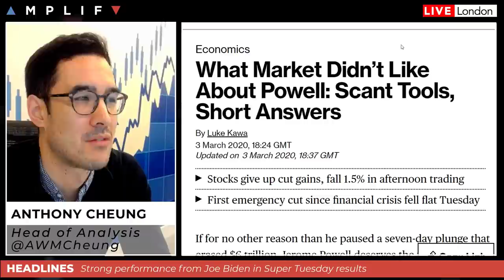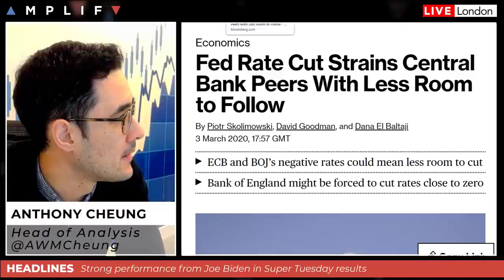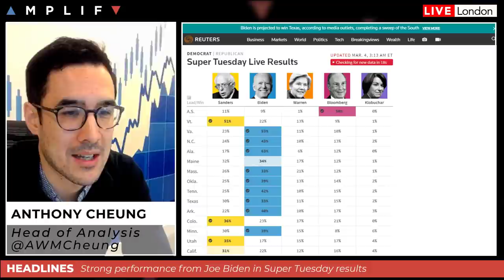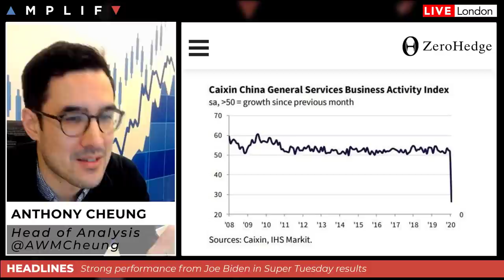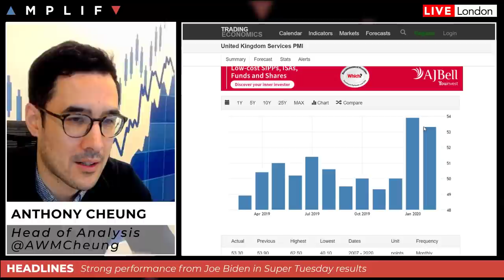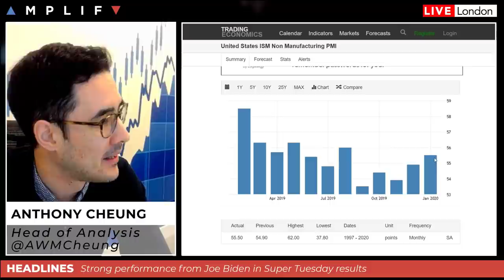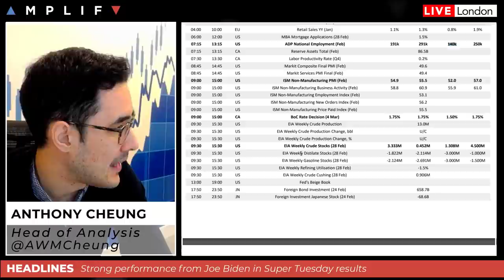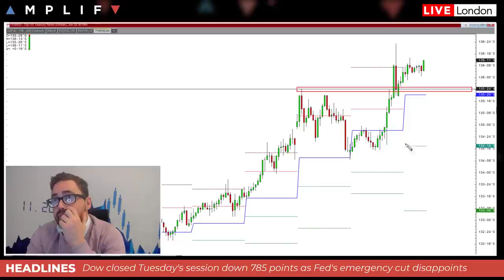Market Disappointed With Fed Move As Sleepy Joe Awakens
- A  review of why the market was disappointed with the Fed's emergency interest rate cut yesterday (00:00)
- Joe Biden exceeds expectations on Super Tuesday and is now the favourite for democratic nomination (9:55)
- Goldman Sachs becomes the first Wall Street bank to anticipate that global demand will contract in 2020 (12:55)
- Calendar highlights for the trading day ahead: ADP, ISM Non-Manufacturing, DoE data (15:35)
- Technical review of the charts from Sam North (21:40)